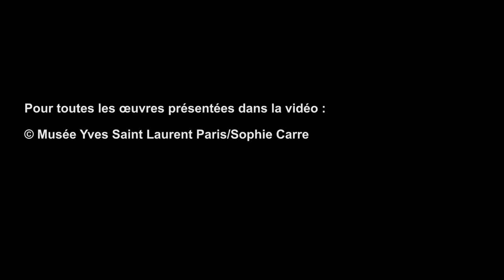[Avant-Première] L'Asie rêvée d'Yves Saint Laurent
Aurélie Samuel, directrice des collections du musée Yves Saint Laurent à Paris première exposition thématique « L'Asie rêvée d'Yves Saint Laurent » qui ouvre ses portes le 2 octobre prochain.

Quand Yves Saint Laurent rêvait d'Asie... Présentée dans le lieu historique de son ancienne maison de couture, la nouvelle exposition du musée Yves Saint Laurent à Paris met en lumière les inspirations extrêmes-orientales du couturier, qu'elles viennent d'Inde, de Chine ou du Japon.